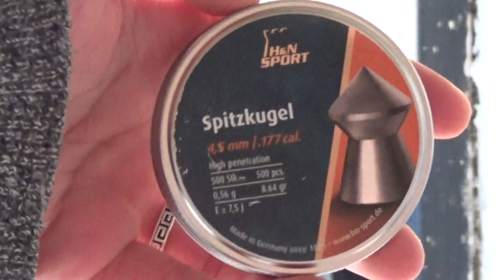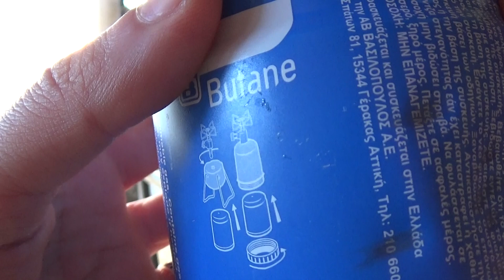PT-85 (blowback) VS ΑΔΕΙΟ γκαζακι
ΠΡΟΣΟΧΗ ΔΕΝ ΕΙΝΑΙ ΠΑΙΧΝΙΔΙ
                                           ΠΕΡΙΓΡΑΦΗ ΟΠΛΟΥ
Βαρος 860 γραμμαρια, κλειστρο μεταλλικο, λαβη απο πολυμερισμενο πλαστικο, γεμιστηρας πλαστικος με 2 μυλους τον 8 βολων (2x8), σφαιρες μολυβενιες η ατσαλενιες σε στιλ PELLET ΟΧΙ BBs, διαμετρημα βληματων 4.5mm, ταχυτητα 138m/s, ολικη δυναμη περιπου 200 μετρα, οφελιμο χτυπημα περιπου 50 μετρα και καθαρο χτυπημα γυρο στα 30 μετρα.